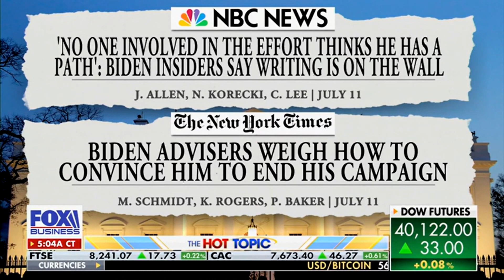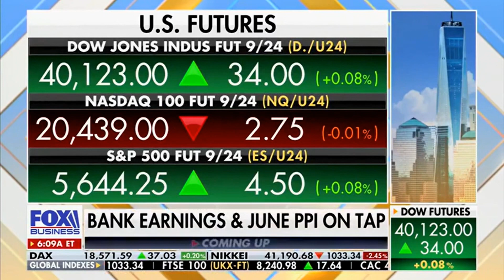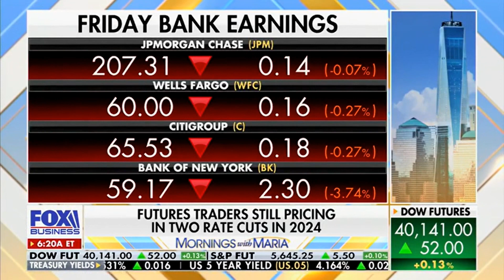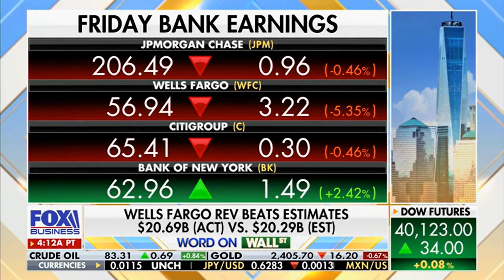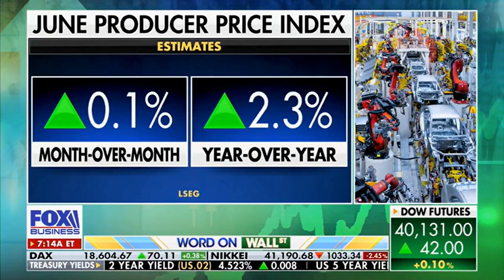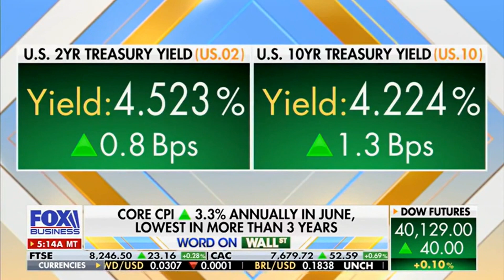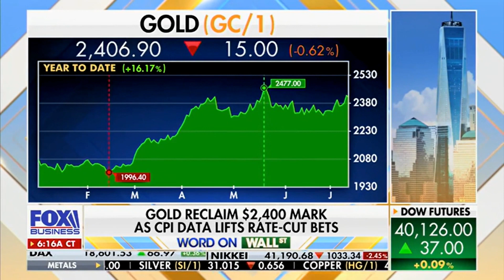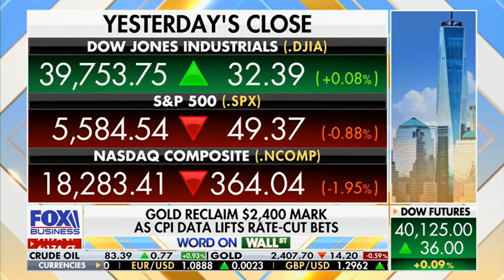Can Bank Earnings Continue Without A Rate Cut?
Rebecca Walser joins Mornings With Maria on Fox Business for a morning filled with discussion on the upcoming election, Biden's health and cognitive state, bank earnings, gold, and more!

Don’t let censorship and big tech keep you from the latest episode of Crashes & Taxes! Join Rebecca as she discusses the hard topics and emerging news while giving you the crucial advice you need during these difficult times!

Join the Crashes & Taxes Telegram channel and follow us on Rumble to never miss a show!